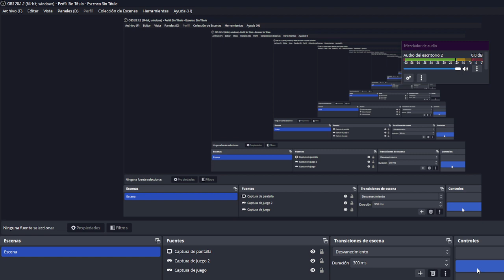The escape of the Pizza - Pizzascape - Pizza Tower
this video was rushed im gonna make the thumbnail later ok?
edit: thumbnail done